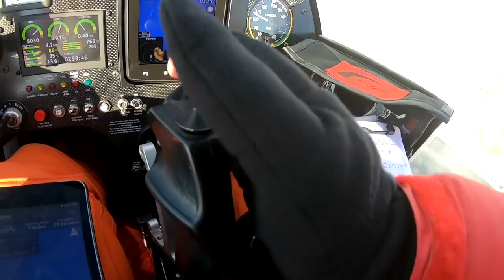Flying my gyrocopter across Russia... Completed it mate!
Hey guys, first video in Alaska after crossing Russia!

Link to buy eBook